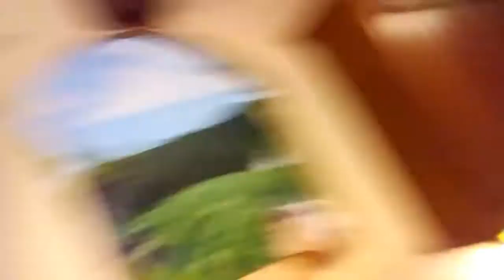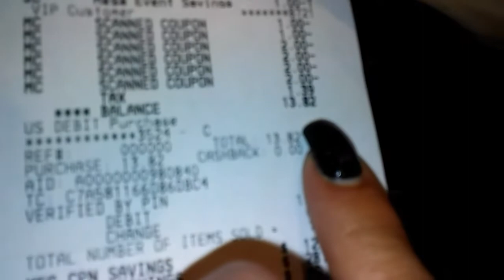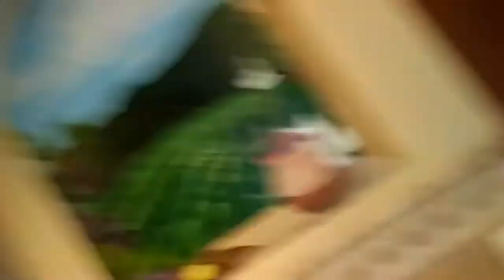Another steal. (We went on another awesome shopping trip)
We went to Frys today and saved all kinds of money. That wife of mine saves so much money every time we go to the store. It is so fun when you watch the screen and the amount keeps going down. Good luck to everyone on your shopping tripps.